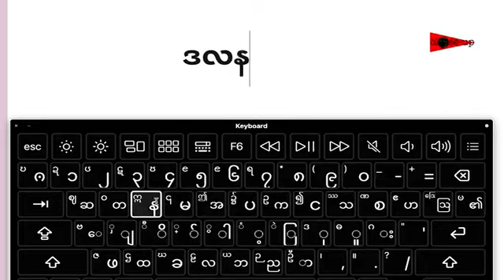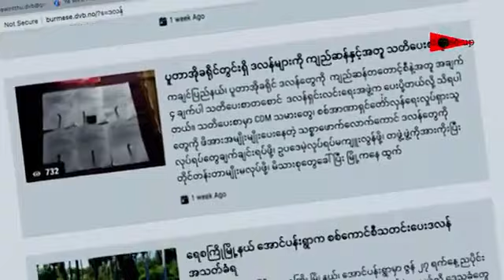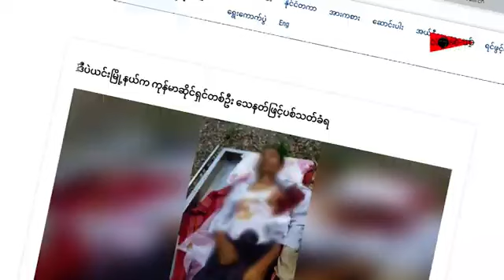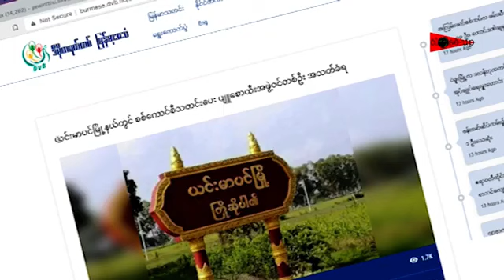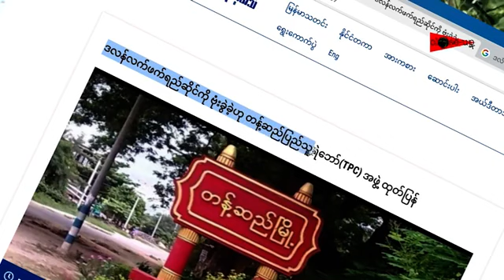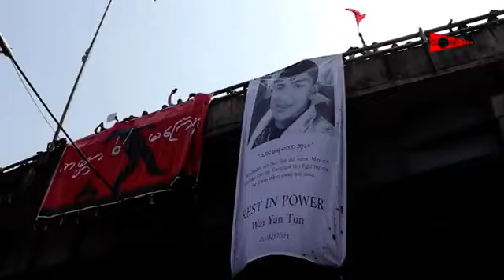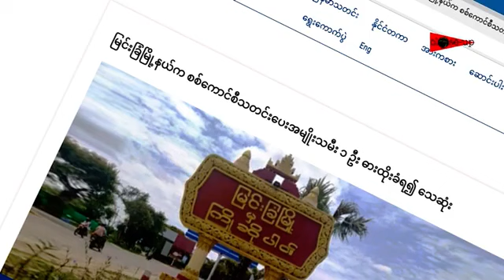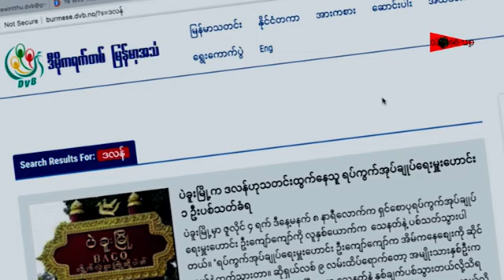ဒလန်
True Life channelမှ နေ့စဉ်ထူးခြားဆန်းပြား
သော video လေးတွေကို အချိန်နဲ့တပြေးညီ
တင်ဆက်ပေးမှာဖြစ်တဲ့အတွက်

Mizzima tv

tik tok myanmar

Pyae sone Hline